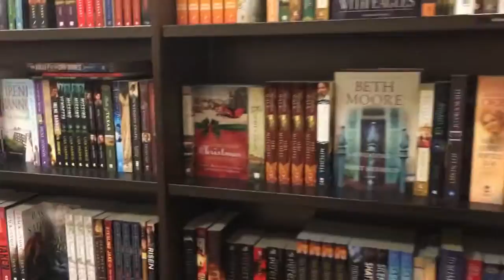I DONT HAVE TO MOVE! :D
Yay! Still kind of moving, but staying in eagle river.